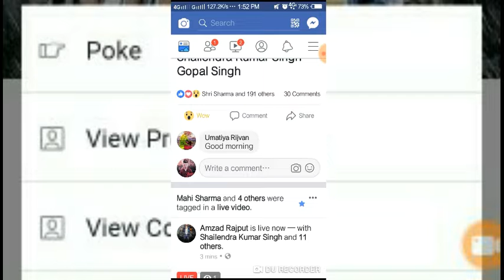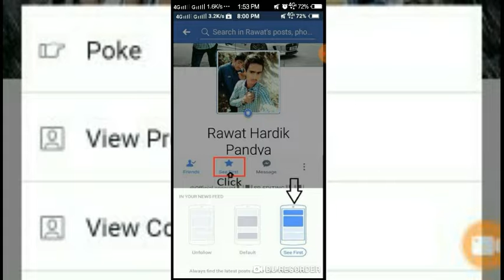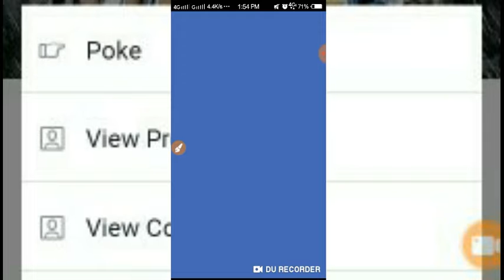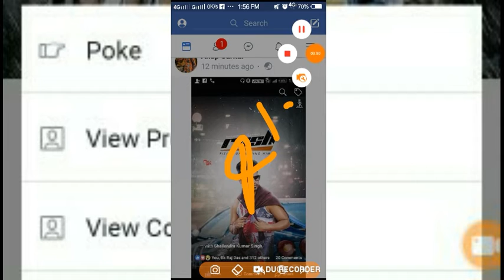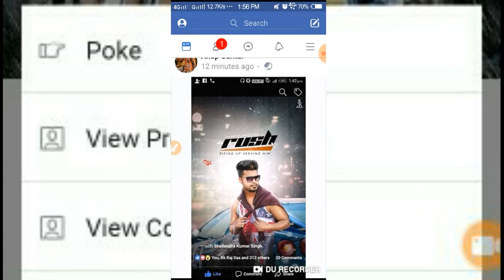Facebook Poke new update new trick for facebook poke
ager vidio
achi lge
Karna na bhule
Bhule aor sabscribe karna to bilkul na bhule🙂🙂🙂🙂
My id link😅😅😅😅
Hardik Rajput😘😘😘